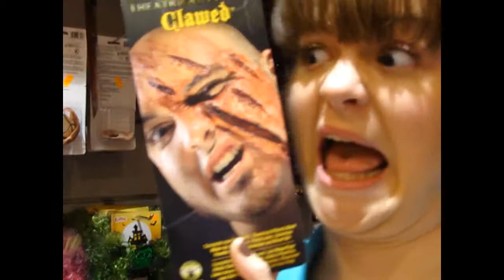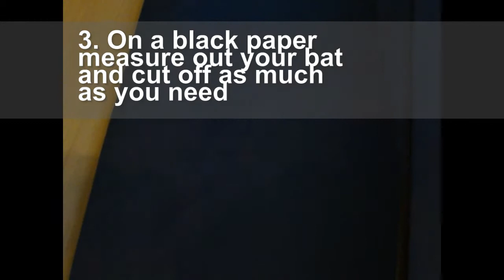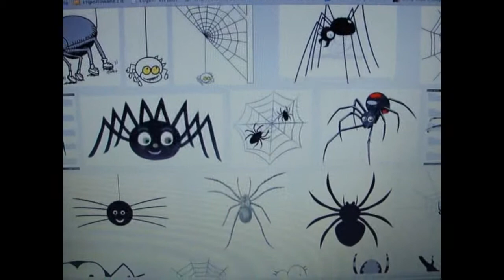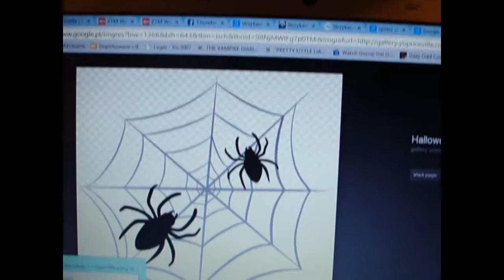DIY Halloween Decorations!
Hi everyone! I decided to kick off this channel with some easy DIY decorations for Halloween. This are the things you can quickly create before your big event, using mostly things you can find in your house or buy on a budget. Hope you enjoy! Happy Halloween!

xo Kate